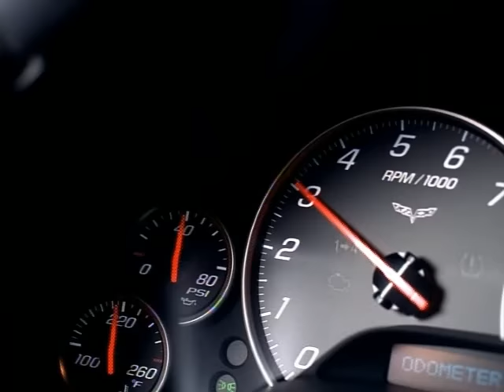T.I. feat. Young Jeezy & Big Kuntry - Top Back Remix